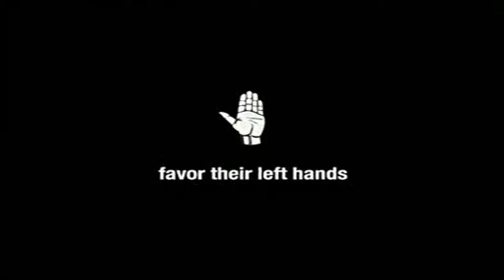[adult swim] Berkeley Favored Hands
Artist:    Unknown
Album:    Unknown
Title:    Unknown